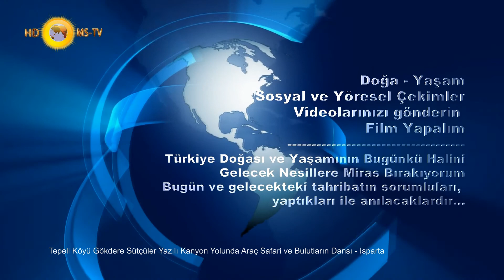Tepeli Köyü Gökdere Sütçüler Yazılı Kanyon Yolunda Araç Safari ve Bulutların Dansı - Isparta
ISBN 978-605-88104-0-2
Rota Dağcılık İle Doğa Keşif Gezginleri Ortak Keşif ve Etkinlik Çalışmasıdır.
Ktılımcılar: Rota Dağcılık İle Doğa Keşif Gezginleri
Korkmaz Önkibar, Mehmet Sökmen Hüseyin Kula
Bu görüntülerin işlenmemiş halini satınalmak isteyenler tarafıma
başvurarak temin edebilirler. Buradan elde edilecek gelirle ulaşım
gideri ve çekim malzemeleri temininde kullanılacaktır.
Ulaşım: Korkmaz Önkibar - Rehber: Hüseyin Kula - Kamera: Mehmet Sökmen
Prkur Keşif: Rota Dağcılık İle Doğa Keşif Gezginleri
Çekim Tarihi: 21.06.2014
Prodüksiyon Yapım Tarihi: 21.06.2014